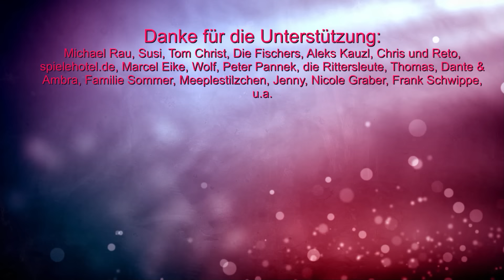Eure Fragen - Meine Antworten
00:00 Infos
01:15 Beruf SpieleBlog?
02:08 Was ist mit Silke?
04:37 Kinder im Video?
07:09 Top Listen ohne Ende?
08:15 Wie oft spielt Ihr?
10:10 Kontakt zu anderen?
11:37 Photos vor Ort?
12:33 Lieblingsfarbe?
14:01 Technik und wie modern muss man sein?
16:05 Supportmöglichkeit?
18:13 Warum nicht mehr Live?
19:51 Was fehlt?

10% Dicount auf den Kauf mit "spieleblog" als Support ID

▬ Social Media ▬▬▬▬▬▬▬▬▬▬▬▬▬▬▬